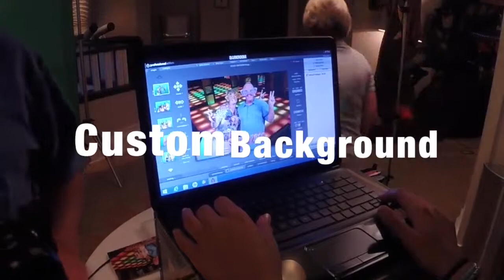Amazing Group Photography and Onsite Prints - Green Screen by | Motown Ross Brown Hilton Head Island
Green Screen photography Service supplied by Ross Brown for a corporate conference on Hilton Head Island.